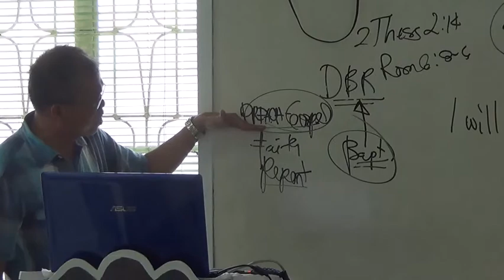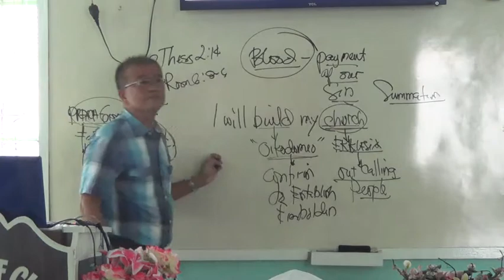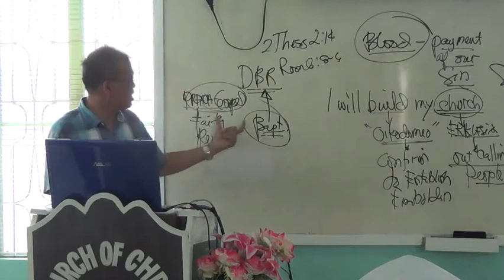EP125PT06 What Church